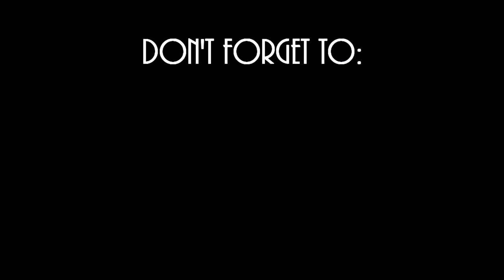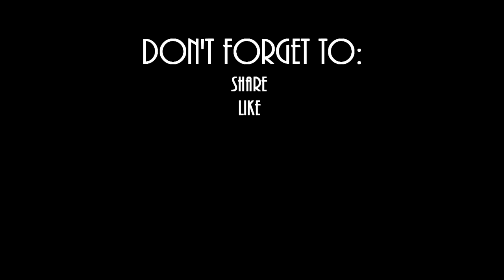BBB (Building Big Booty) - Episode 3